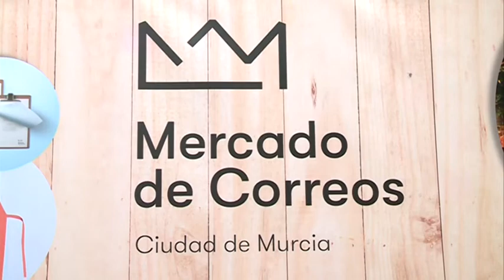11/04/2018 En septiembre de este año está previsto que abra el nuevo Mercado de Correos